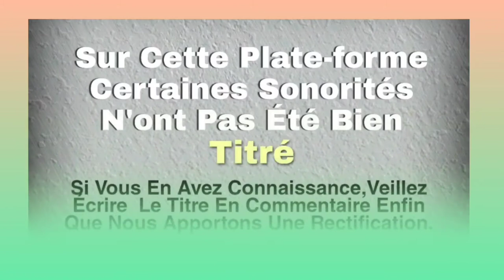ZERI LOU (yace) Musique gouro